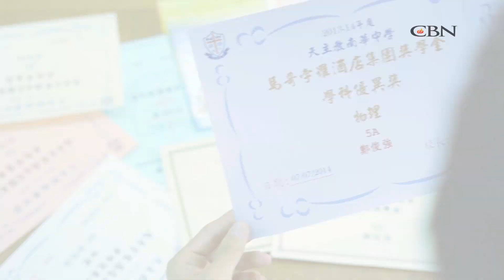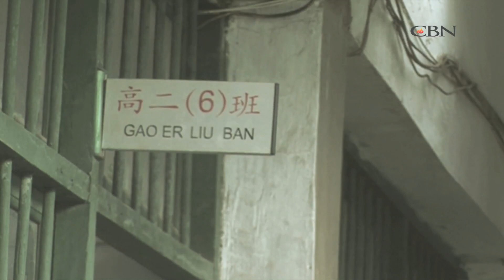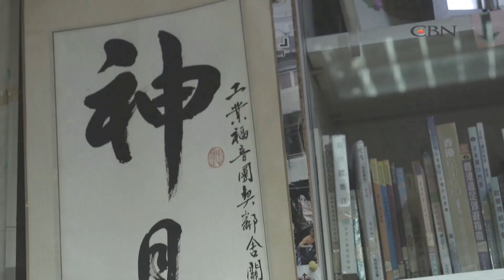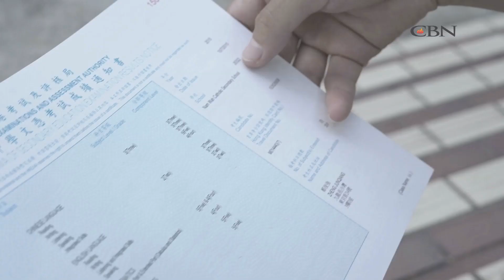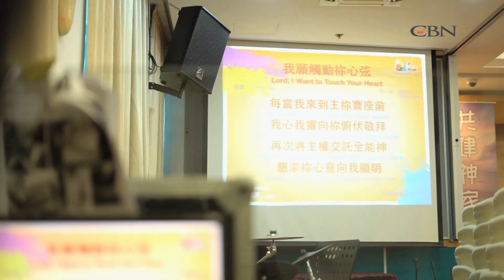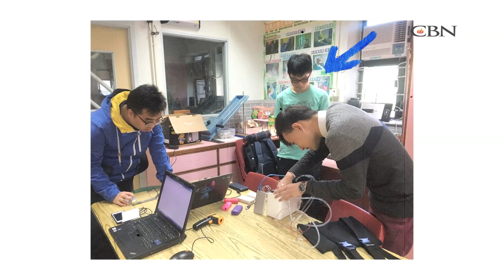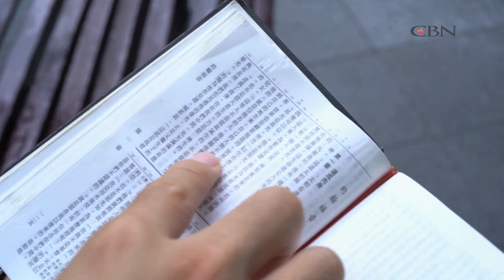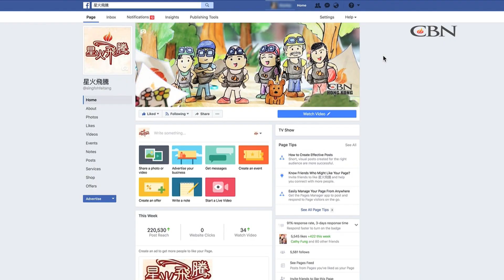【生命故事】鄭俊強 《尖子遇一寶》星火飛騰 462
由鄉村小學到縣城高中，他讀書一直名列前茅，以清華、北大為目標。七年前跟家人來港，他無所適從，後來參加社區計劃，認識年齡相距半世紀的生命師傅，從抗拒到感動，發現原來有很多事比讀書更有價值。

關懷熱線：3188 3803  (WhatsApp) 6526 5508